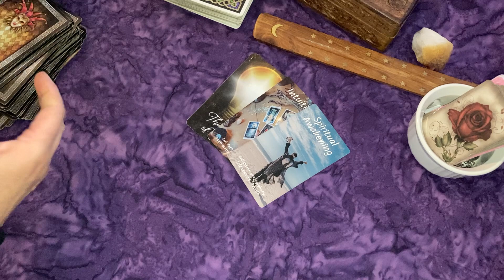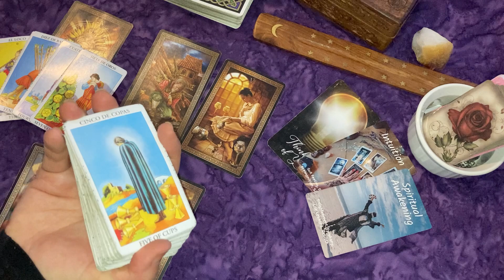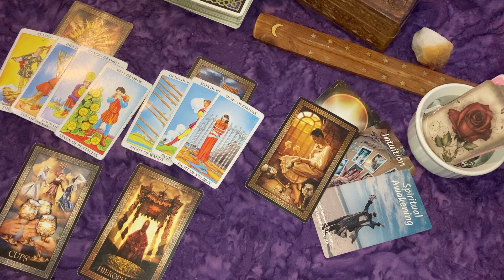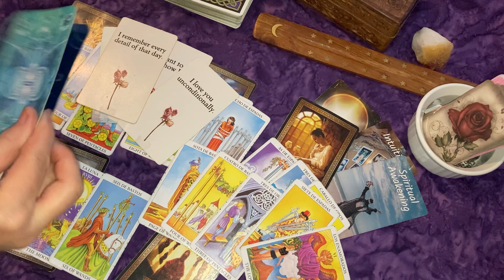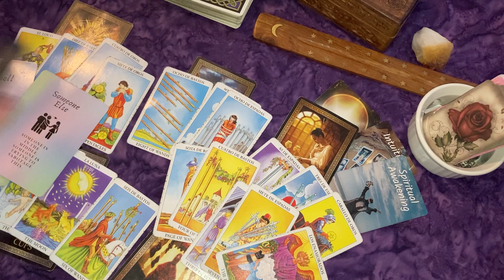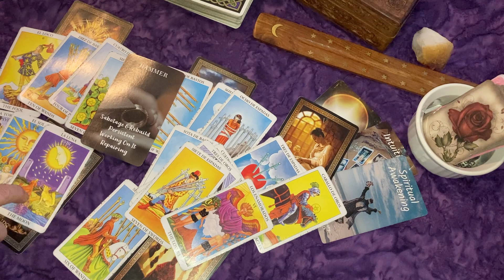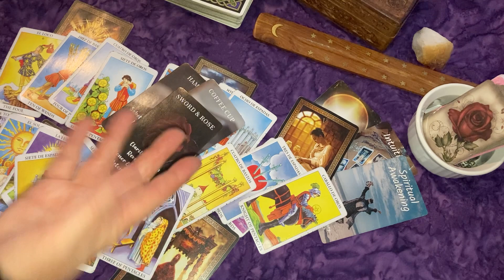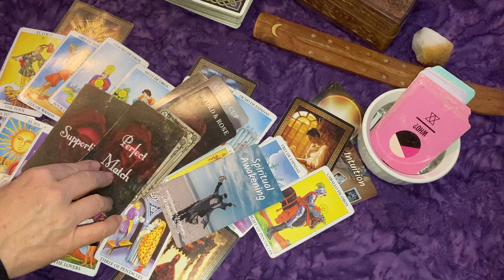VIRGO 💜 YES! THEY HAVE a CRUSH ON YOU! 🔥